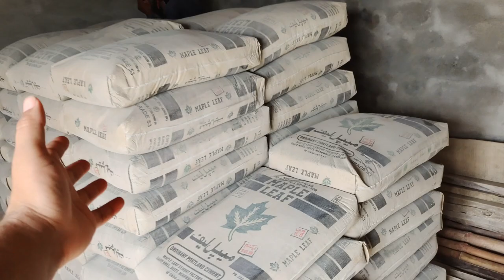Meri Deuty Shuro🤗